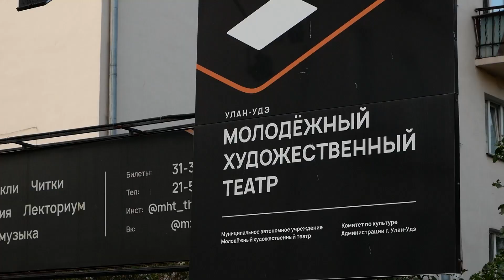Непрофессионалы в деле. В Улан-Удэ прошла постановка актеров-любителей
Наверное, многие из нас хоть раз мечтали стать артистами и выступать на сцене. Но не все знают, что для этого не обязательно учиться в театральном ВУЗе, достаточно иметь желание. Накануне в молодежном театре, на сцене выступили непрофессиональные актеры. На итоговом показе присутствовал и наш корреспондент Глеб Кайгородцев.